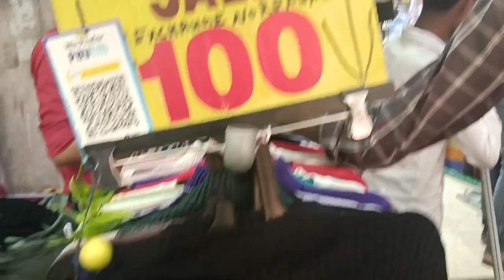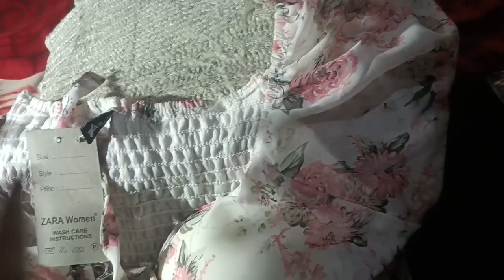Sarojini Nagar Market Delhi| Latest collection 2022|Winter Collection| Delhi cheapest market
Sarojini Nagar market Delhi/Latest collection 2022

Radhe radhe guys ... today in this video I'm going to share Sarojini Nagar market winter collection and haul.

Related searches -
Sarojini Nagar sweater collection
Sarojini Nagar hoodie sweatshirt collection